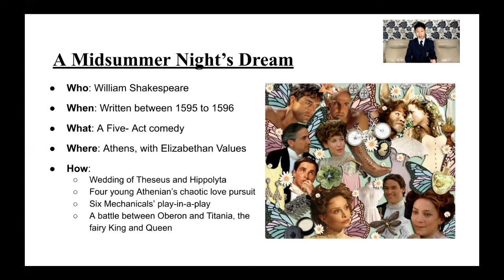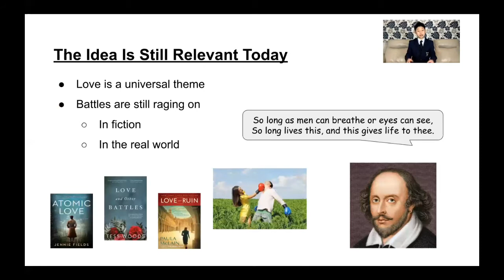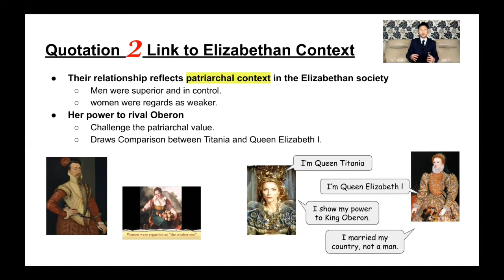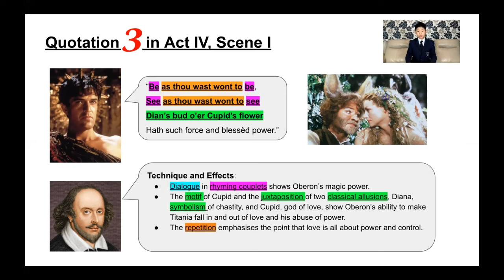Shakespeare Play — A Midsummer Night’s Dream Analysis: Oberon and Titania